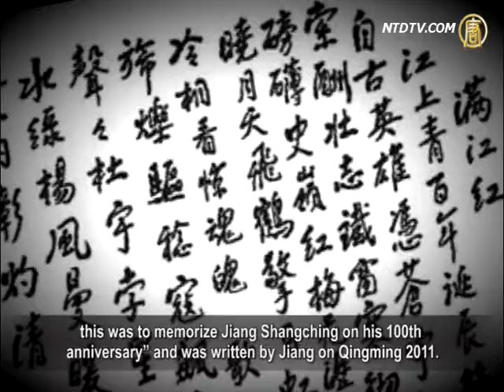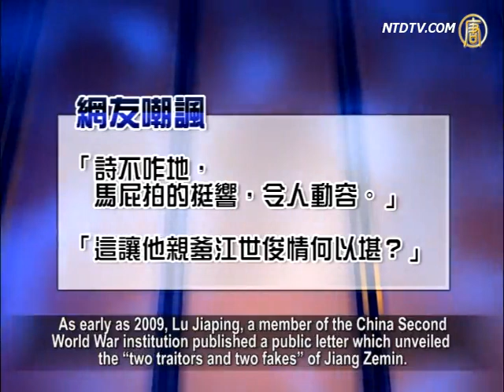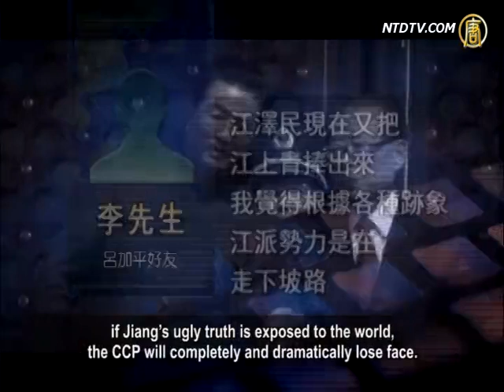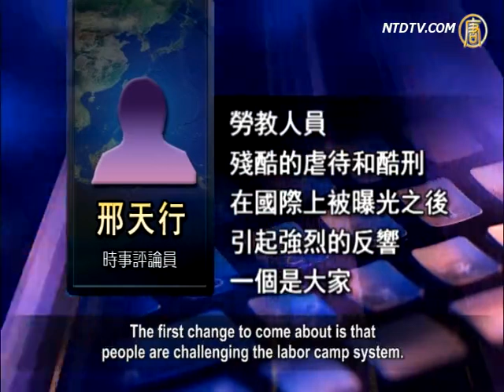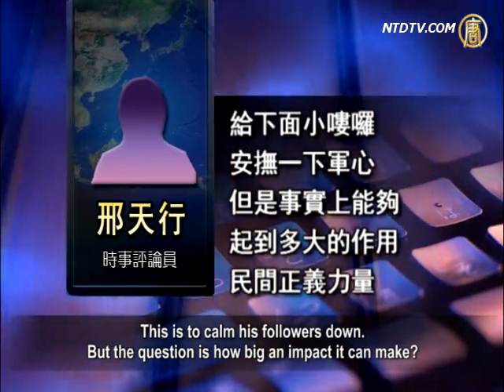"Moved the Sun and Moon"? Jiang's Old Poem "Disgusting"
After keeping silence for a while, Jiang Zemin, the former
General Secretary of CCP has been active recently.
Chen Yuan, the Vice Chairman of the People's
Political Consultative Conference published
an article in the "People's Daily", which praised
Jiang Zemin for doing a great job in anti-corruption,
there is a bunch of Hack writers from Yangzhou city,
Jiangsu province who have praised an old poem that
Jiang Zemin wrote for Jiang Shangching,
his fake adoptive father.
Many netizens have criticized this flattery.

Some analysts have pointed out that media know why
Jiang Zemin is a known traitor but still sing highly of him,
this shows us that during the time that Xi Jinping is purging
Jiang's faction and urging the world to punish Jiang's evil,
Members of Jiang's group have become very anxious indeed.

"China Jiangsu Net" reported that recently Yangzhou
literary and art circle held a forum,
in which many scholars praised the poem "Manjianghong"—

this was to memorize Jiang Shangching on his 100th
anniversary" and was written by Jiang on Qingming 2011.

Among the flattery, the most criticized are
the comments of writer Ding Jiatong.
He said Jiang's poem is "extremely filial,
extremely emotional", "it moved sun and moon",
If martyr Jiang Shangqing can feel this world,
he must be moved and must be very happy after death."

Many netizens posted "disgusting" on these comments.

Lawyer Chen Yixuan asked in his real-name micro-blog,
"Did they try to move the rank of Jiang Zemin forward?"
Some netizen ridiculed: "The poem isn't good,
but the flattery is good, It really moved me."
"How can his real father Jiang Shijun
be seeing this situation?"

As early as 2009, Lu Jiaping, a member of the China Second
World War institution published a public letter which
unveiled the "two traitors and two fakes" of Jiang Zemin.

The first treason is Jiang Zemin as he and his real father
are Japanese traitors;
the second treason is that Jiang Zemin used to work for a
Russian spy agency and gave Russia Chinese territory.
The first fake is that Jiang Zemin said that
he had joined the CCP in 1949,
the second fake is he said that he is a son of
the martyr Jiang Shangqing.
In May 2011, Lu Jiaping was sentenced to 10 years in jail
by the CCP authorities for subverting state power.

Mr. Li, who is Lu Jiaping's good friend pointed out that
the issue of Jiang Zemin's treason is a very serious
one inside and outside of the CCP.
But the CCP won't allow others to speak of the ugly truth.
Because Jiang Zemin was the highest leader of the CCP,
if Jiang's ugly truth is exposed to the world,
the CCP will completely and dramatically lose face.

Mr. Li: "Now, Jiang Zemin is quoting Jiang Shangqing. I feel
from all the signs, the power of Jiang's gang is declining.
The people around him, like Xu Caihou have been
detained and interrogated, Liu Zhijun will be tried soon,
all of Jiang's gang is in decline and that decline is
accelerating.
I think Jiang wants to use this kind of action
to hide the fact of his coming demise."

Xing Tianxing, a political commentator, thinks the issue of
Jiang Zemin's "two traitors and two fakes" is known by many Chinese,
It is also impossible that people in Jiang's
hometown don't know it.
Now Jiang Zemin is using this old trick to "fortify"himself,
which shows that his "Blood Debt" gang is losing power.
The ones who have supported his campaign
are those in the Central Propaganda Department.

Xing Tianxing, a political commentator, "This is the trickery
that the Central Propaganda Department has always used.
It wants to raise up Jiang Zemin's image, and that
is the intention behind that department's actions.
Recently we saw the brutal abuse and torture that the
Masanjia labor camp committed.
This has been exposed to the international community,
arousing a strong reaction.
The first change to come about is that
people are challenging the labor camp system.
The second is the movement against the evil irregularities
in law that Jiang Zemin launched to suppress Falun Gong."

Xing Tianxing analyzed that the outside world has seen that

the investigation of Bo Xilai's case and the cleaning up of
the Politics and Law Committee system by Xi Jinping
are all targeting Zhou Yongkang, the former secretary
of CCP Central Politics and Law Committee.
These actions are threatening Jiang's faction members,
the crisis has forced them into a panic situation.

Xing Tianxing: "In the current situation, Jiang Zemin must
come out and take action to show he still plays a role.
This is to calm his followers down.
But the question is how big an impact it can make?
Righteous power in civil society is growing, and Jiang Zemin
can't make a big noise even though he wants to.
He is playing his old games but it is all in vain."